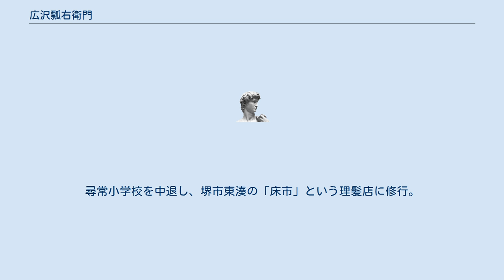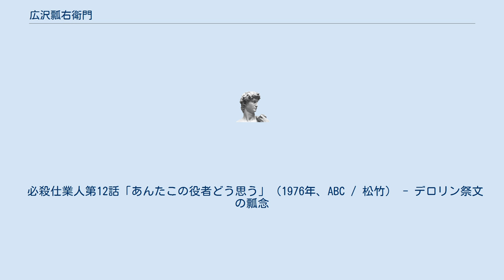広沢瓢右衛門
広沢 瓢右衛門（ひろさわ ひょうえもん、1897年10月17日 - 1990年2月17日）は、浪曲師。
大阪市浪速区生まれ。
本名・小島美士五郎。
実の兄が3代目広沢当昇。
 父は床亭という名の理髪店を経営。
尋常小学校を中退し、堺市東湊の「床市」という理髪店に修行。
その頃兄が浪曲師になる。
父も趣味で小屋を借りては浪曲師を集めては浪曲の会を開いていた。
子供の頃から楽屋に出入りするようになり、理髪店の修行の傍ら浪曲の会に出るようになる。
 13歳の時に先輩の浪曲師の勧めで理髪店を飛び出し浪曲に入る。
1911年に広沢当円の門下（または兄の広沢当昇の門下）となり「広沢当瓢」、1912年に、桃中軒雲右衛門にあやかり「広沢瓢右衛門」と改名。
浪曲師になってからは主に地方興行が多く、全国の一座を転々とした。
一時半引退状態となり芙蓉軒麗花のマネージャー、雑貨屋、映画館、ストリップ劇場の経営などをやり生計を立てていた。
 第二次大戦後、3代目桂米朝、小沢昭一、永六輔等の勧めで復帰、80歳近くなって朝日放送の「和朗亭」に米朝の推薦で出演し人気を博す。
テレビやラジオにも積極的に出演し、朝日放送で「悪声伝」という題のドキュメンタリーが放送され、本も出版された。
 東京では木村松太郎とよく二人会を開いていた。
 必殺仕業人第12話「あんたこの役者どう思う」（1976年、ABC / 松竹） - デロリン祭文の瓢念